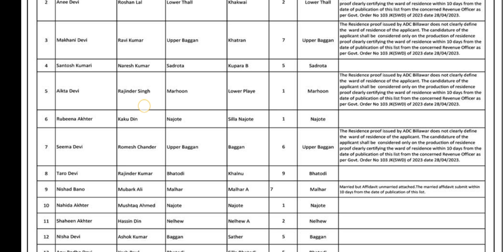Provisional Selection List of Anganwadi Helpers || CDPO Office Lohai Malhar